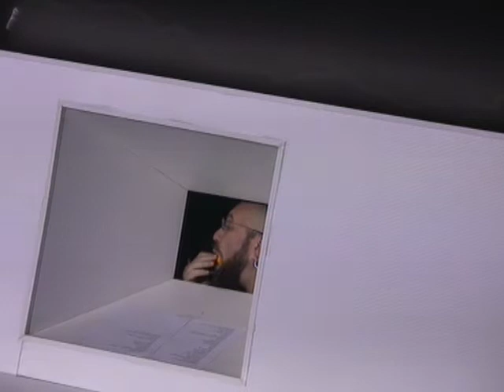Antimatter 27.12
Akhe is go on with experiments for Depot of Genius Delusions. Next Antimatter from 27.12